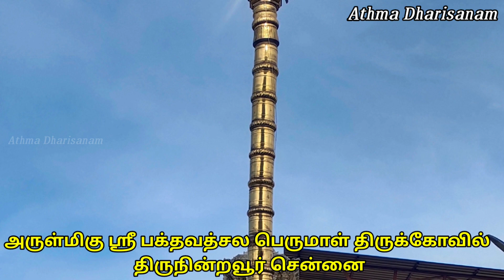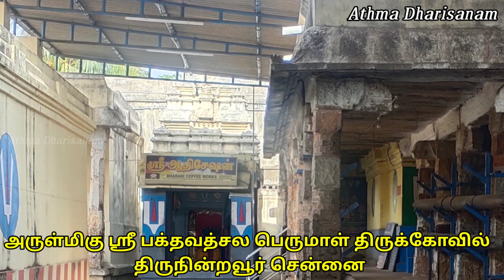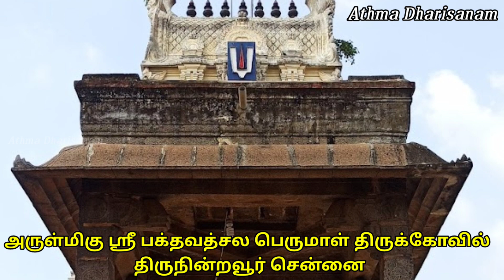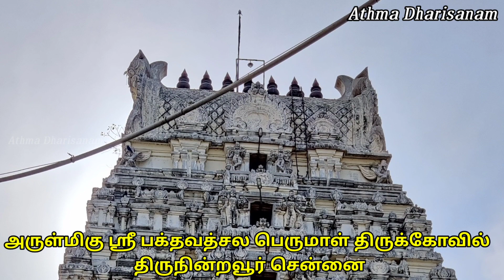அருள்மிகு ஸ்ரீ பக்தவத்சல பெருமாள் திருக்கோவில் திருநின்றவூர் சென்னை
பெயர்க்காரணம்:பெருமாளிடம் கோபித்துக் கொண்டு வைகுண்டத்தை விட்டு. ‘திரு வாகிய மகாலட்சுமி இங்கு வந்து நின்றதால் "திருநின்றவூர் ஆனது. அவளது தந்தையான சமுத்திரராஜன் அவளை சமாதானம் செய்து அழைத்துச் செல்ல வந்தான். (லட்சுமி பாற்கடலில் பிறந்ததால் சமுத்திரராஜன் தந்தையாகிறான்). அவள் வர மறுத்து விட்டாள். சமுத்திரராஜன் மீண்டும் வைகுண்டம் சென்று பெருமாளிடம் "பகவானே! தாங்கள் வந்து தேவியை அழைத்து வர வேண்டும்" என்றான். அதற்கு பெருமாள், "நீ முன்னே செல், நான் பின்னால் வருகிறேன்'என்கிறார். சமுத்திரராஜன் முன்னால் சென்று மகாலட்சுமியிடம், நான் உனக்கு தந்தையல்ல. நீயே "என்னைப்பெற்ற தாயார்' எனவே வைகுண்டம் வந்து ஆட்சி செய்ய வேண்டும் "என முன்றாடினான், பெருமாளும் சமாதானம் செய்யவே, மகாலட்சுமி வைகுண்டம் செல்கிறாள். பக்தன் வேண்டுகோளுக்கிணங்க பெருமாள் இங்கு வந்ததால் அவரது திருநாமம்*பக்தவத்சலன்' ஆனது. சமுத்திரராஜன் மகாலட்சுமியை 'என்னைப்பெற்ற தாயே' என அழைத்ததால் அதுவே இத்தலத்தின் தாயார் பெயராகி விட்டது. சமுத்திரராஜனின் வேண்டுகோளுக்கிணங்க பெருமாளும் தாயாரும் இத்தலத்தில் திருமணக்கோலத்தில் அருள்பாலிக்கிறார்கள்.

கோயில் அமைப்பு: விஜயநகர காலத்தை சேர்ந்த ராஜகோபுரம் பிரமாண்டமாக அமைந்துள்ளது. பலிபீடம், கொடிமரம், கருட சன்னதி, மகா மண்டபம், உள் மண்டபம் தாண்டி சென்றால், பெருமாள் திருமகள், பூமகளுடன் நின்ற திருக்கோலத்தில் பஞ்சாயுதம் தாங்கி சுமார் 11 அடி உயரத்தில் அருளுவதைக் காணலாம். மூலவரின் வலப்புறம் தாயார் சன்னதி உள்ளது. சுற்றுப்பிரகாரத்தில் ஆண்டாள், ஆழ்வார்கள். அனுமன், ஏரி காத்த ராமர், ஆதிசேஷன் ஆகிய சன்னதிகள் உள்ளன.

தல வரலாறு:

திருமங்கை ஆழ்வார் பல திவ்ய தேசங்களை மங்களாசாசனம் செய்து கொண்டு வரும் போது இத்தலம் வழியாக சென்றார். ஆனால், இத்தலத்தை பாடவில்லை. இதைக்கண்ட தாயார் பெருமாளிடம் உடனே சென்று ஒரு பாசுரம் பெற்று வருமாறு சொன்னார். அதற்குள் ஆழ்வார் மாமல்லபுரம் அருகே உள்ள திருக்கடன் மல்லை கோயிலுக்கு போய் விட்டார். அங்கு சென்ற பெருமாள் ஆழ்வாரிடம் பாசுரம் ஒன்றைக் கேட்டார். நீண்ட வத்தக் கருமுகிலை எம்மான் தன்னை நின்றவூர் நித்திலத் தொத்தூர் சோலை காண்டவத்தைக் சுனலெரிவாய் பெய்வித்தானைக் கண்டது நான் கடல் மலலை தலசயனத்தே' என்று பாடினார் ஆழ்வார்.

இதன் பொருள்: எம்பெருமான் என் பாடல் கேட்டு வந்து நின்றதை நான் கண்டது கடன் மல்லையாகிய மாமல்லபுர திருத்தலத்தில்' என்பது தான். இப்படி, இந்த உலகையே காக்கும் பெருமாளே பக்தனின் பெருமையை உலகுக்கு உணர்த்த இவ்வாறு பாடல் வாங்கிச்சென்றார். பாடல் பெற்று வந்த பெருமாளைப்பார்த்த தாயார். என்ன இது! எல்லா தலங்களுக்கும் பத்து பாடல்களுக்கு மேலிருக்க இத்தலத்திற்கு மட்டும் ஒரு பாட்டு மட்டும் தானா?" என கேட்கிறார். இதைக்கேட்ட பெருமாள் மீண்டும் ஆழ்வாரிடம் பாடல் பெற சென்றார், அதற்குள் ஆழ்வார் திருவாரூர் அருகே உள்ள திருக்கண்ணமங்கை வந்துவிட்டார். அங்கே கண்ணமங்கை பெருமானை மங்களாசாசனம் செய்யும் போது திருநின்றவூர் பெருமாள் வந்து நிற்பதை தன் ஓரக்கண்ணால் கண்ட திருமங்கை ஆழ்வார் .அவரையும் சேர்த்து மங்களாசாசனம் செய்தார்.